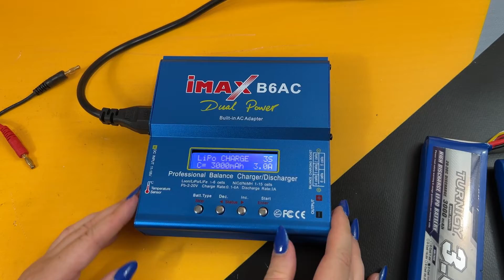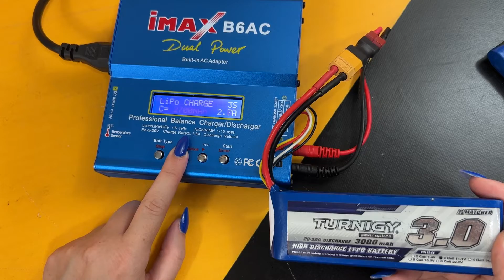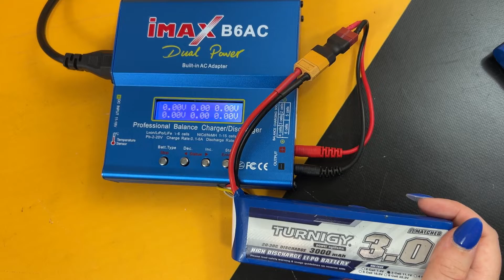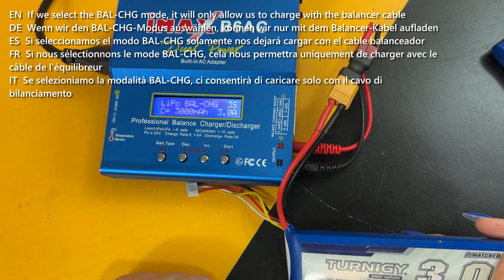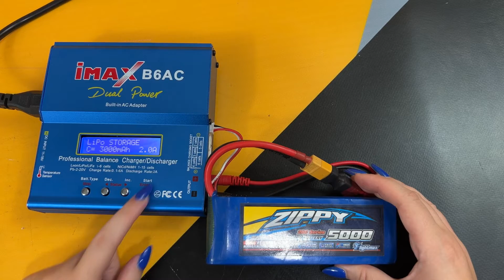How to charge Lipo batteries with IMAX B6AC charger | MAGOM HRC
Video tutorial by MAGOM HRC about how to charge Lipo batteries with IMAX B6AC charger.

Welcome to the official MAGOM HRC Youtube channel 🚜🚚🚛
🚨🚨🚨 Here you'll find tutorials, reviews, product launches and other great content about RC construction models.